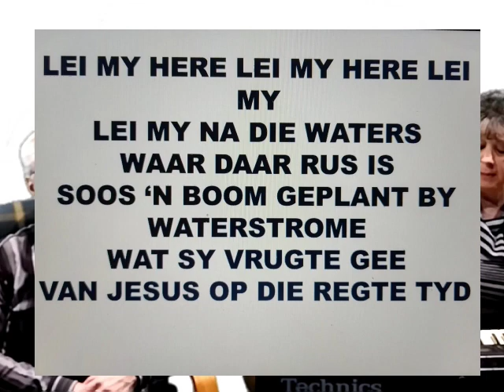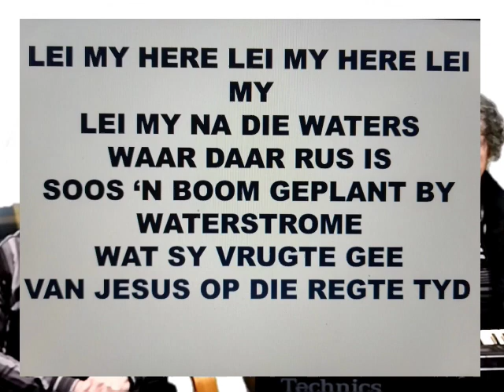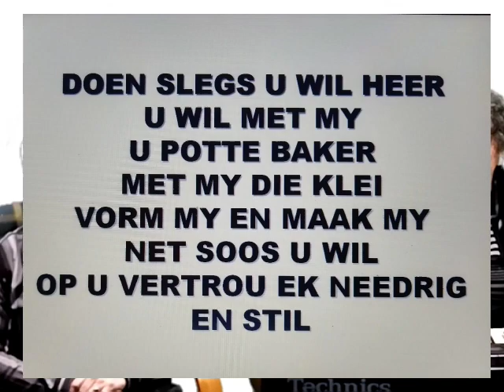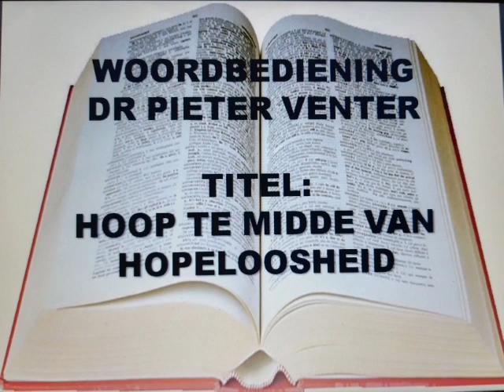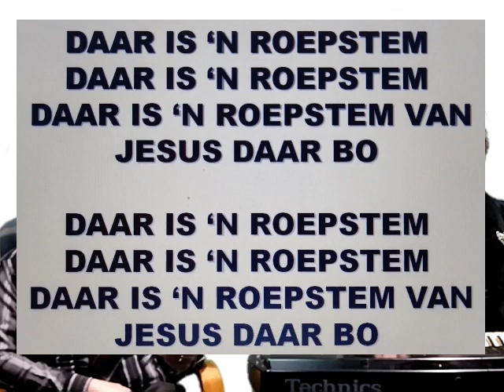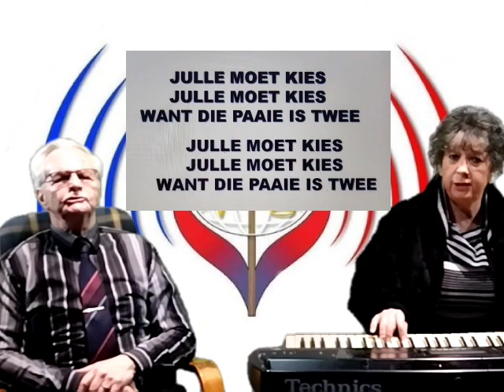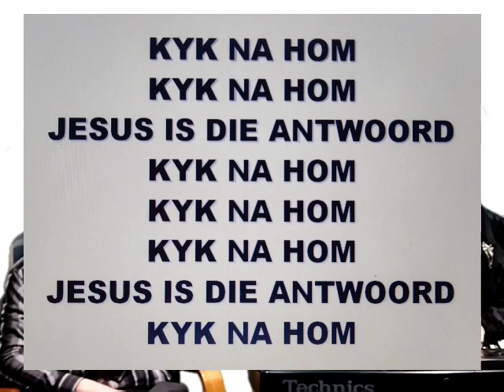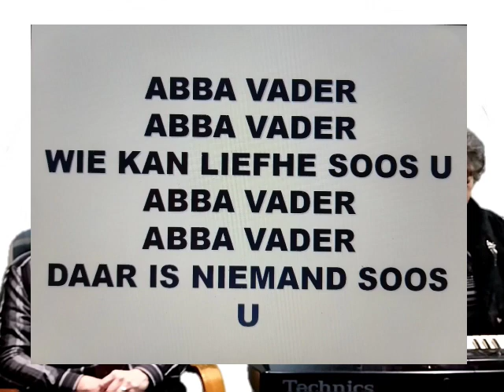HOOP TE MIDDE VAN HOPELOOSHEID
Dr. PIETER VENTER   KERK VAN GOD VAN PROFESIE